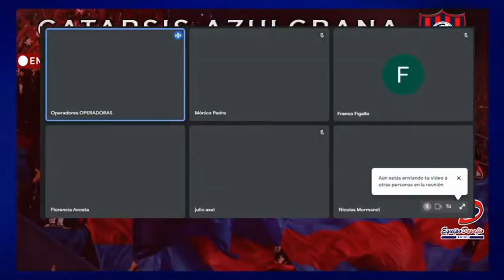Pipo Gorosito en EDR: "La camiseta de San Lorenzo fue escrita con gloria, no puede venir cualquiera"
Programas, editoriales, entrevistas, contenido exclusivo de San Lorenzo y mucho más en nuestro nuevo canal de Youtube.